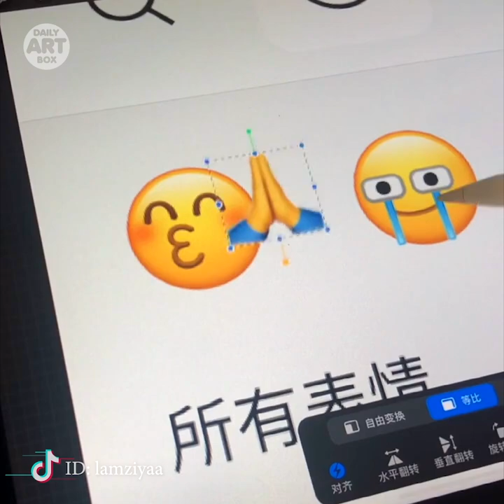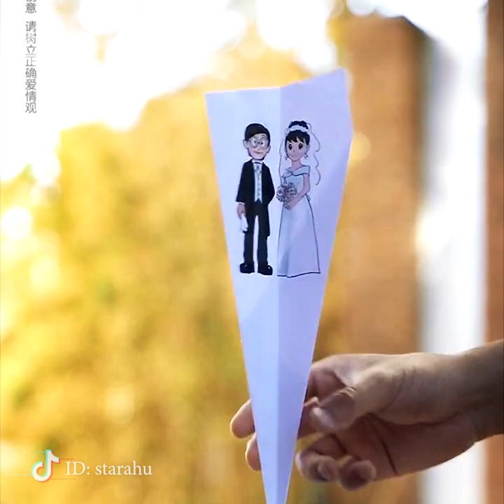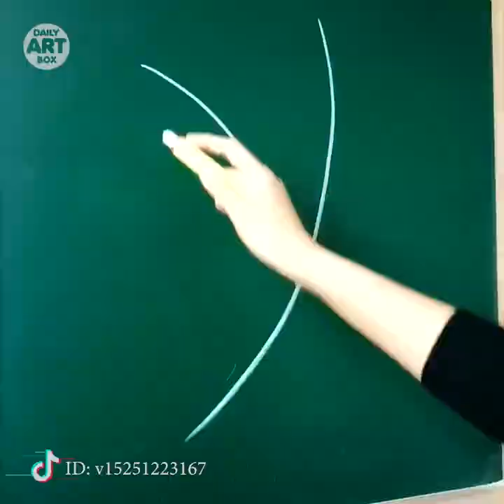SATISFYING Art To Help You Relax. AMAZING ART IDEAS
Something that is satisfying makes you feel happy, especially when you deserve it.
Watching artists work can be super satisfying and relaxing.
Join us, have fun and be inspired! What do you think about satisfying art? Leave your answer in the comments below.